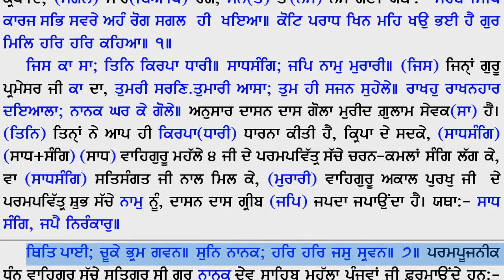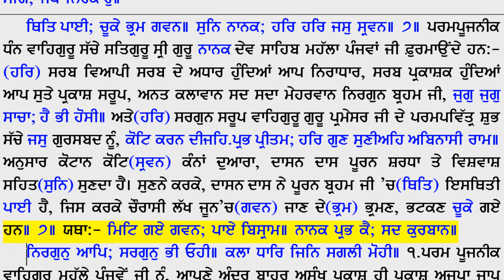111 SS 18 7 done ang 265 6;28 of 72)